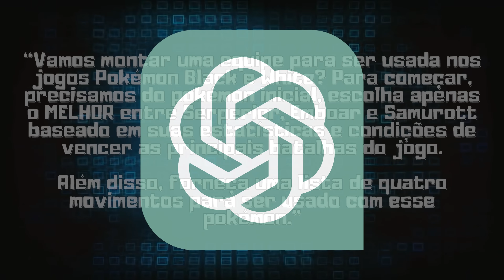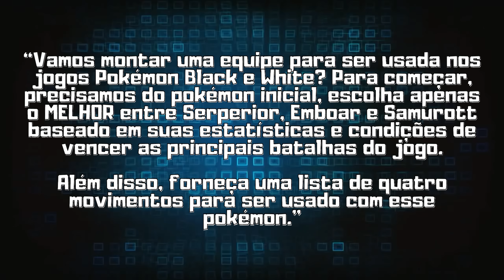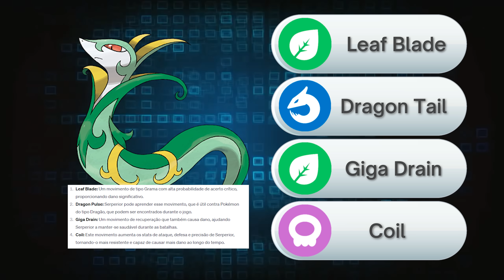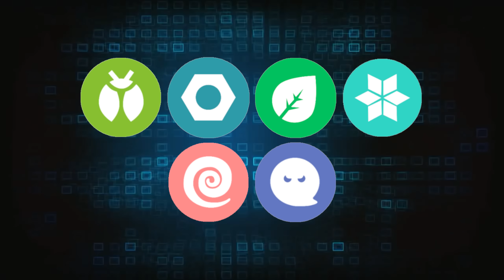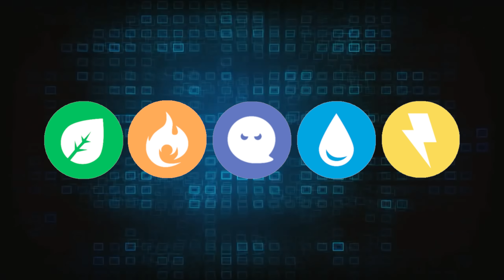O MELHOR TIME criado por uma INTELIGÊNCIA ARTIFICIAL CHAT GPT (Black e White)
Junte-se a mim enquanto eu crio o time mais poderoso de todos os tempos usando apenas o Chat GPT.  Está na hora de desafiar a lógica e a competência de uma inteligencia artificial em uma jornada pelo mundo Pokémon!